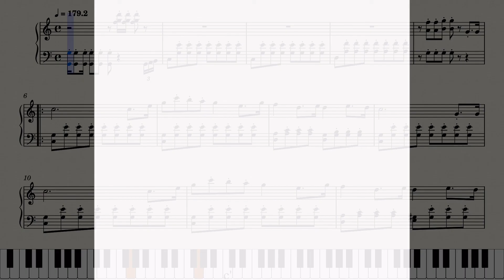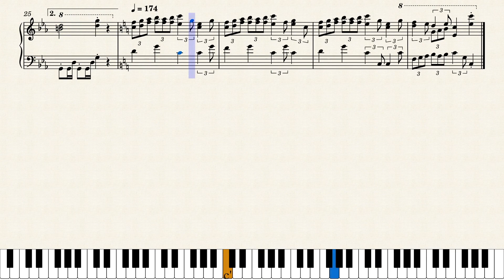【Sheet Music】GREEN GREENS - Kirby's Dream Land（ピアノ楽譜：グリーングリーンズ 星のカービィ）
楽譜：グリーングリーンズ　星のカービィ

GREEN GREENS - Kirby's Dream Land

【Sheet Music】Kirby's Dreamland（ピアノ楽譜：星のカービィ）

0:00 Intro
0:05 Green Greens（グリーングリーンズ）